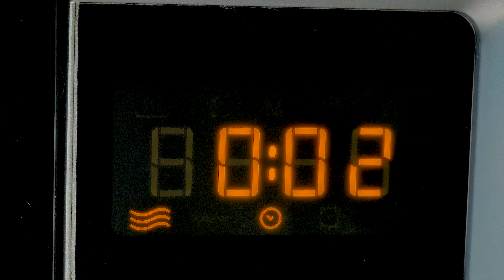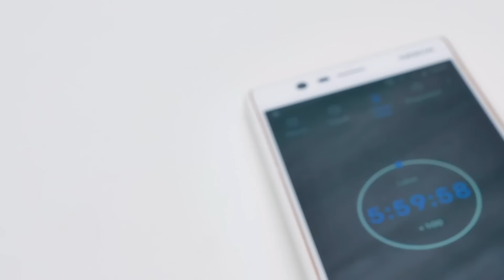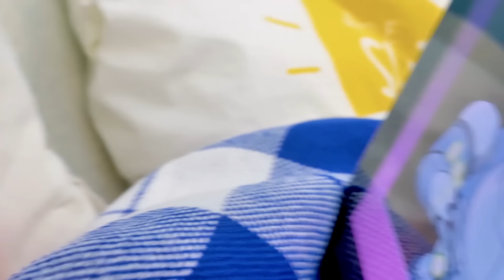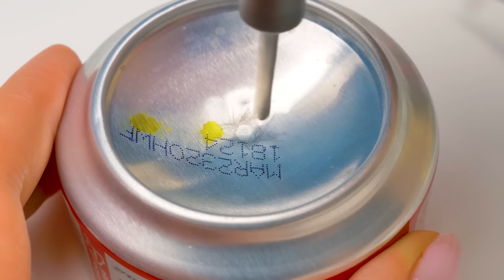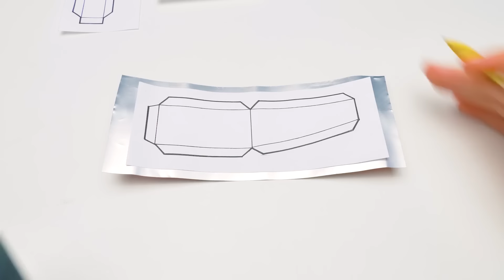Schlürfen, Naschen und Kühl Bleiben | Sommerleckereien und Tricks